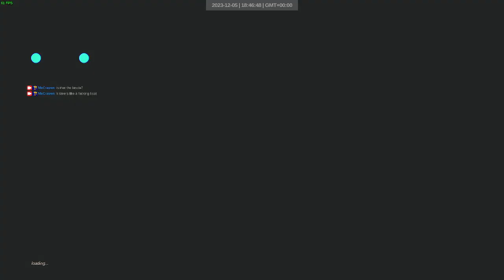2023 12 05 art of rally daily